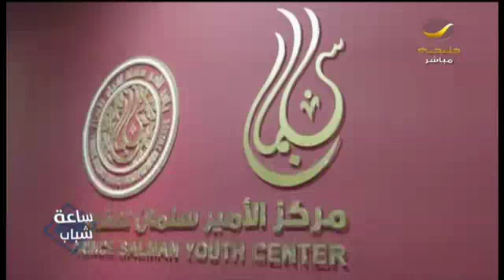لقاء_الخميس قصة المبادرة من المحلية للعالمية وأهدافها لقاء ساعة_شباب مع أمجد الودود